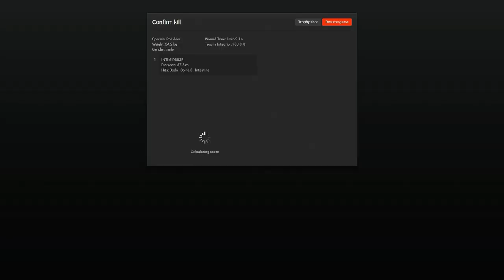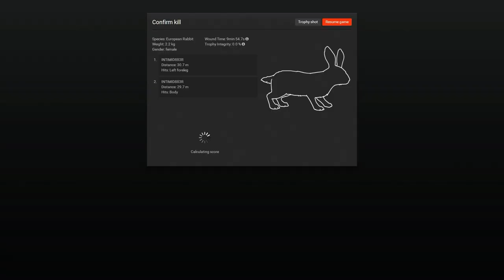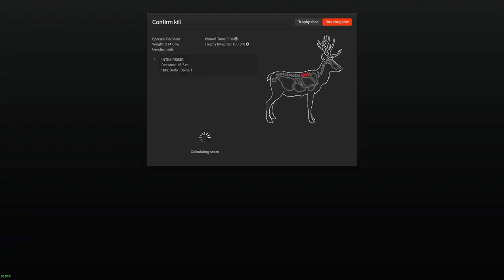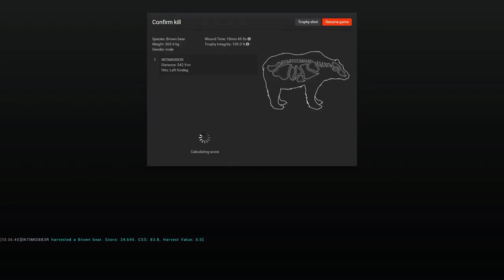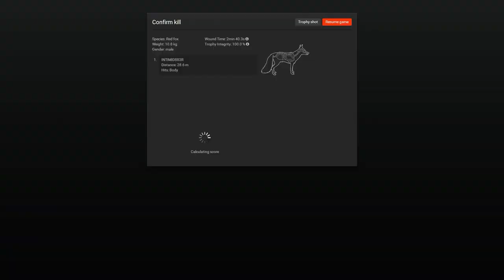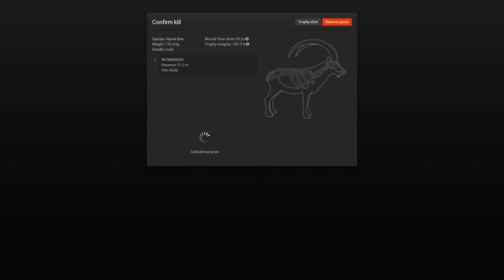VAL DES BOIS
Here Is # 8. Very interesting hunt. Hope you enjoy this one  as much as I did.